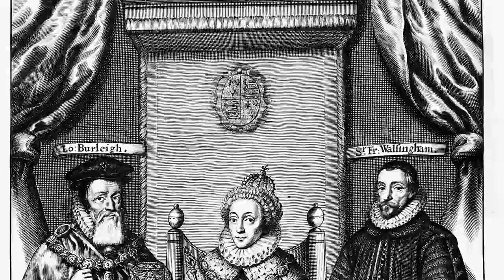Tudor Queens 11 Elizabeth I (Part 2)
In this video we look at the second part of Elizabeth I life.

All images creative common licences

Music. Falls Keith Kenniff